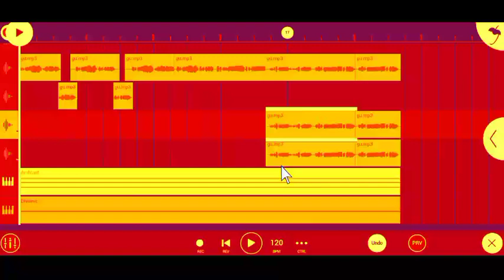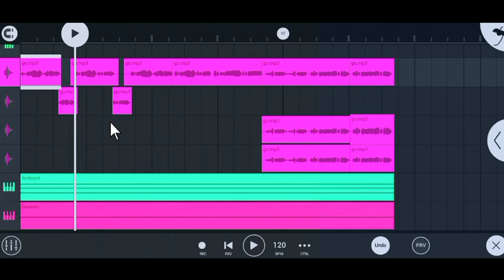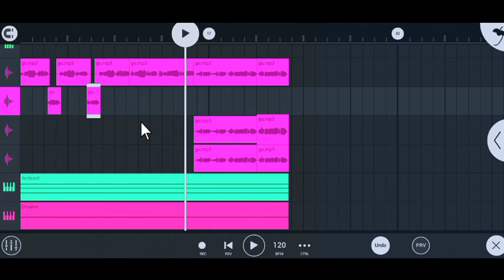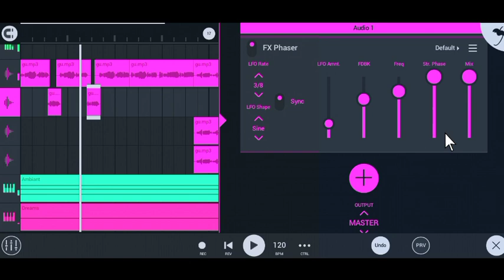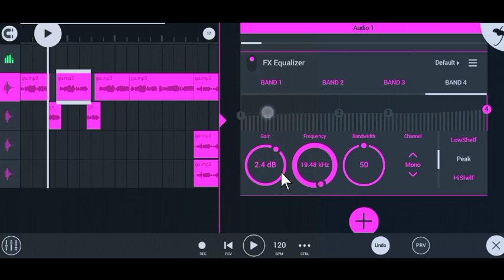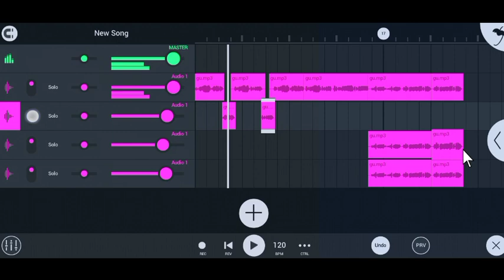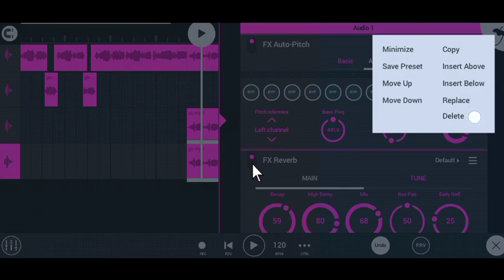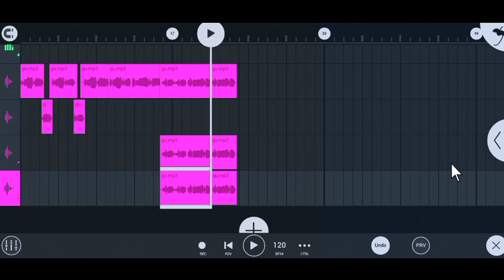সিজদা গজল মিক্সিং মাস্টারিং মোবাইলে দিয়ে |Jajada gojol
সিজদা গজল মিক্সিং মাস্টারিং |Jajada gojol mixing mobile |FL Studio mobile editing tutorial